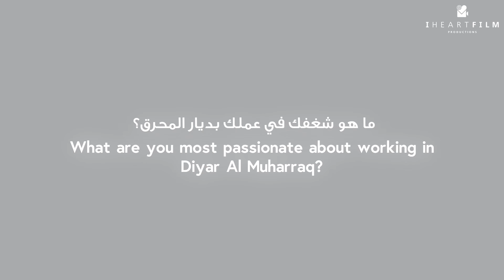Meet The Team Initiative - Jawaher Sater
The Meet The Team Initiative - Jawaher Sater Video was Filmed and produced by I Heart Film Productions.

A series of short interviews we produced for Diyar Al Muharraq- a meet the team initiative to meet the many faces behind the brand.

I Heart Film was founded by a team of filmmakers with extensive experience in advertising, TV and film. We share a unified passion for engaging and authentic cinematic storytelling.

We are a full service video production company and creative agency specializing in documentaries, TV Commercials, branding & marketing material.
We guarantee a unique experience. An alternative production house that creates contemporary and thought provoking films for our clients to be proud of.

ABOUT THIS CHANNEL:
The purpose of the official I Heart Film Productions YouTube channel is to highlight our productions and the level of attention and labor we put into not just producing quality promotional content for our clients but also showcasing artistic works with stunning cinematic graphics of the highest caliber.